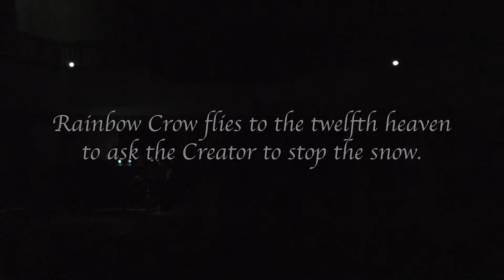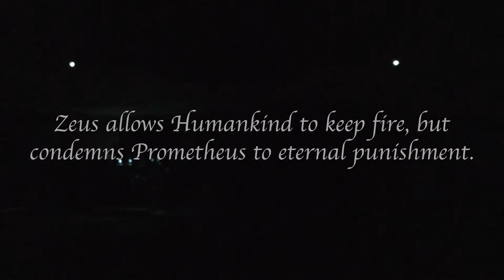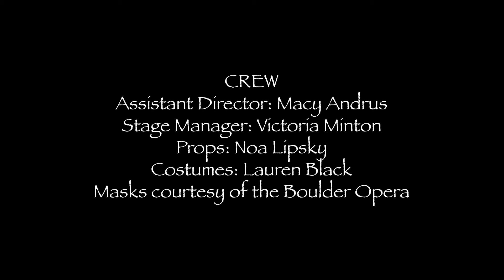The Firebringers - opera for kids by Ben & Chappell Kingsland - produced by Lamont Opera Theater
The Firebringers, a world-mythology opera for young audiences, has been produced by four companies in the US.  This newest production by the Lamont Opera Theater in Denver, CO features the premiere of the Firebringer Dances.
Scene 1: Rainbow Crow (based on the myth from the Lenape tribe of North America)
Scene 2: Prometheus (based on the Ancient Greek myth)
Scene 3: Iwa the Caiman (based on the myth from the Yanomami-Sanema of the Amazon rainforest)
Scene 4: Murilé and the Moon-Chief (based on the myth from the Chagga of Eastern Africa)
Libretto by Ben Allen-Kingsland
Performed by Lamont Opera Theatre and Kim Robards Dance